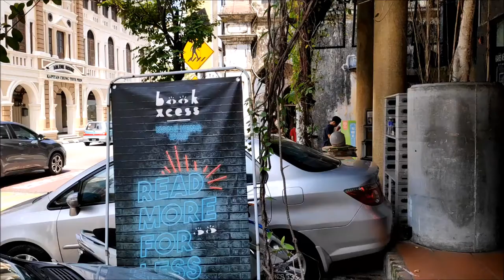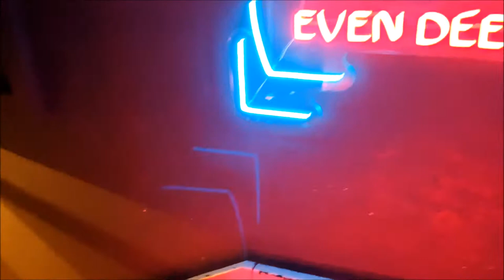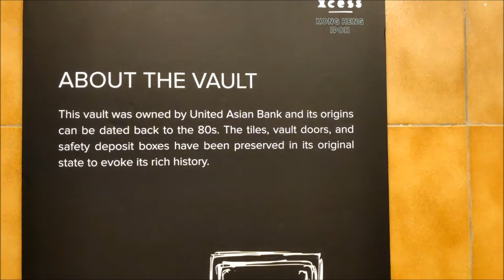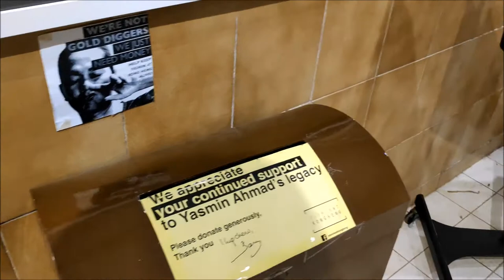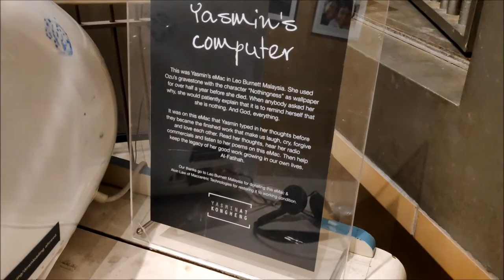MUST VISIT IN IPOH: BookXcess Kong Heng Ipoh & Yasmin at Kong Heng Newseum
The world's first official Yasmin Ahmad museum that focuses on the works and legacy of our very own acclaimed film and commercial director.

The vault at BookXcess Kong Heng Ipoh was owned by United Asian Bank and its origins can be dated back to the 80s. The tiles, vault doors and safety deposit boxes have been preserved in its original state to evoke its rich history.